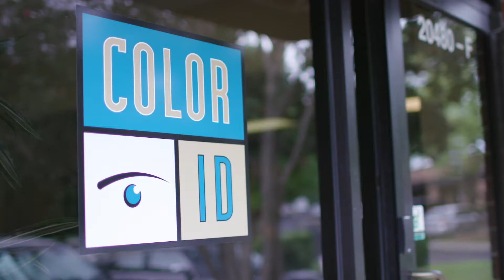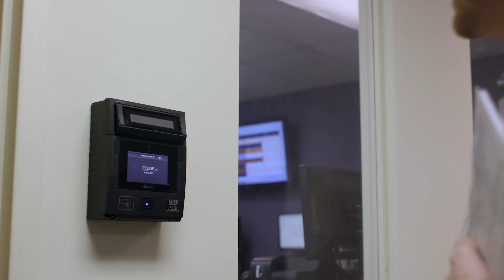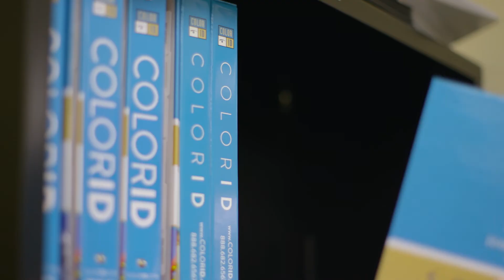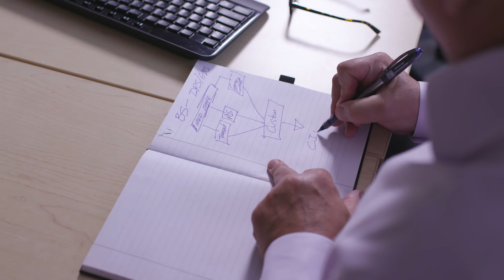The Power of Partnership | ColorID & HID Global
HID Global is committed to delivering the best solutions for powering trusted identities through its Advantage Partner Program. This video introduces you to long-time HID partner ColorID and explores the strength of their partnership.